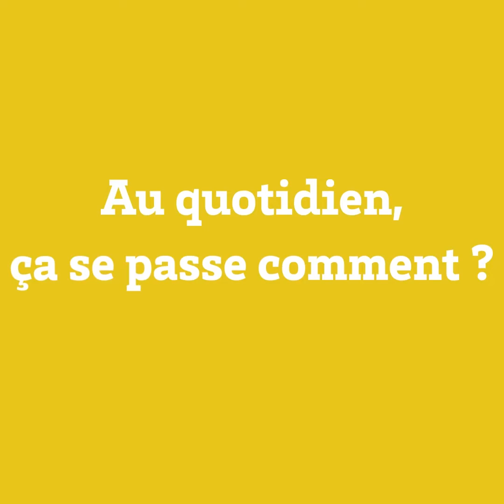UBee Lab, l'incubateur étudiant de l'université de Bordeaux - Présentation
L'équipe UBee Lab -Alexandre Savin, Inès Savarieau et Simon Capbern- présente l'incubateur, ses objectifs et ses services aux entrepreneurs étudiants.